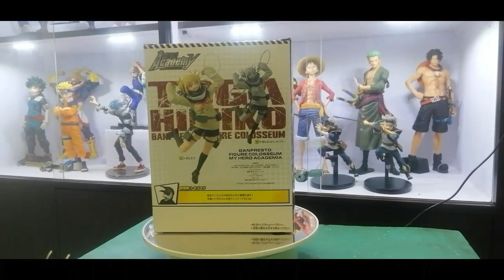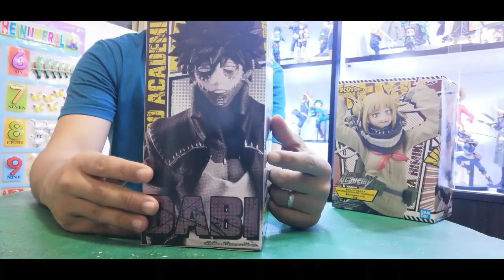My Hero Academia League of Villains Dabi, Toga, Shigaraki - Banpresto Figure Colesseum - Unboxing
Source:

Background Music